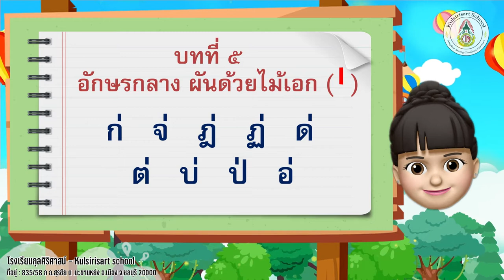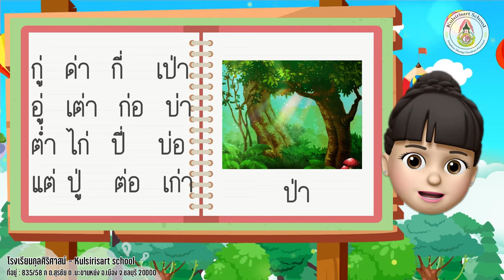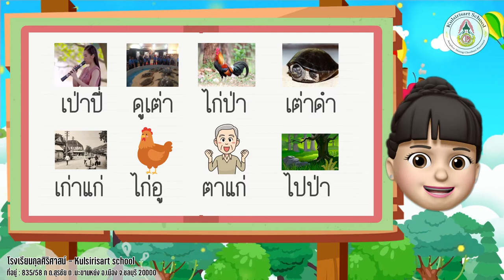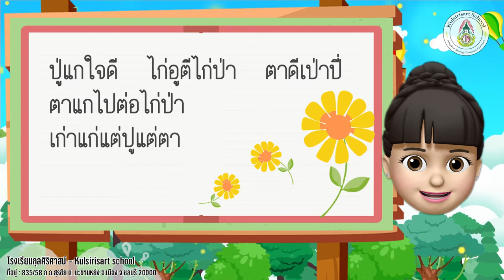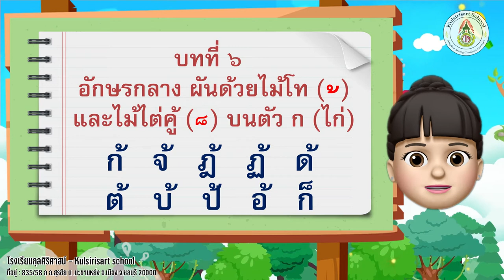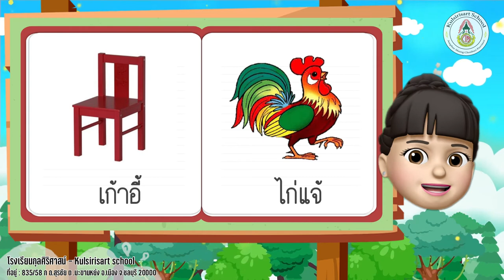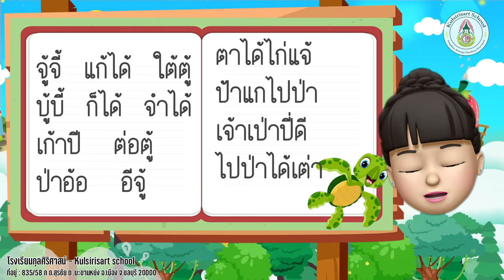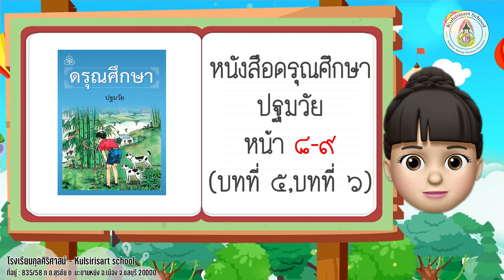Kulsirisart School - Learn From Home 3 - ภาษาไทย อ.3 (อักษรกลางผันด้วยไม้เอก ( ่ ) )